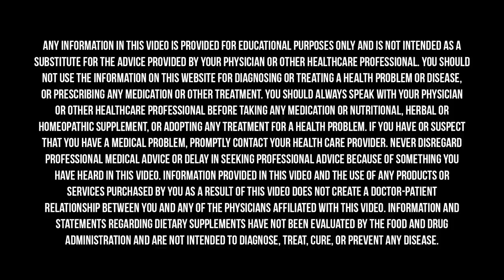This Is Making Us SICK! - The Connection Between STRESS, TRAUMA & DISEASE | Dr. Gabor Maté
Why are we seeing more chronic disease, stress, obesity, addiction, and so many other states of illness than ever before, despite having the most advanced medical system in the world?

Because we aren’t living in a natural and normal world. We’re actually having normal responses to our abnormal circumstances, many of which create trauma that gets stored in the brain and body. Today on The Doctor’s Farmacy, I’m honored to talk to my dear friend Dr. Gabor Maté about the myth of normal, and why doing the difficult work of uncovering trauma is essential for living our fullest expression of life.

A renowned speaker and bestselling author, Dr. Gabor Maté is highly sought after for his expertise on a range of topics including addiction, stress, and childhood development. Dr. Maté has written several bestselling books, including the award-winning In the Realm of Hungry Ghosts: Close Encounters with Addiction, When the Body Says No: Exploring the Stress-Disease Connection, and Scattered: How Attention Deficit Disorder Originates and What You Can Do About It, and has co-authored Hold On to Your Kids: Why Parents Need to Matter More Than Peers. His latest book, The Myth of Normal: Trauma, Illness & Healing in a Toxic Culture was just released.

InsideTracker is a personalized health and wellness platform like no other.

and get a copy of his new book, The Myth of Normal—Trauma, Illness, & Healing In a Toxic Culture,